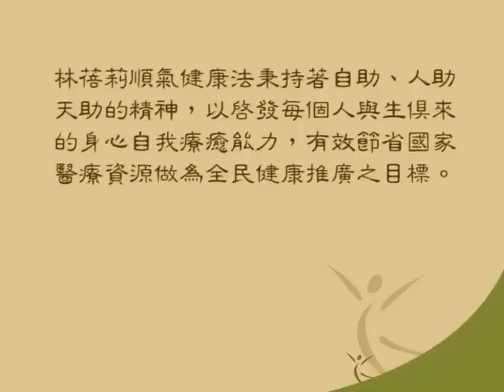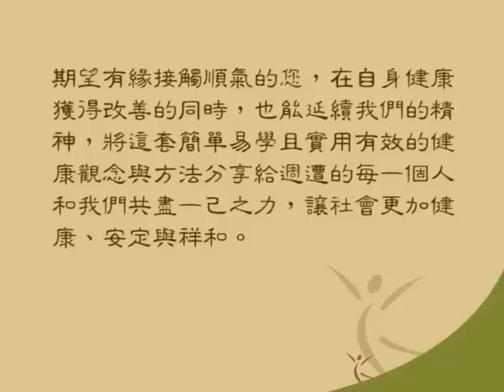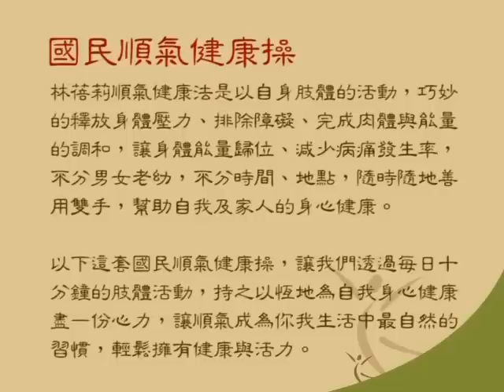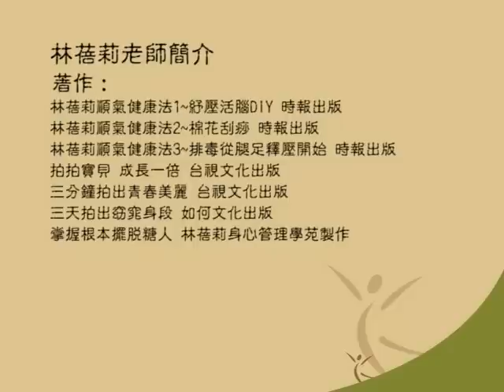國民順氣健康操 1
歡迎與中山社區大學接洽

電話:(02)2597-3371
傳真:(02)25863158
連絡時間:(一)~(五)14:00~21:30